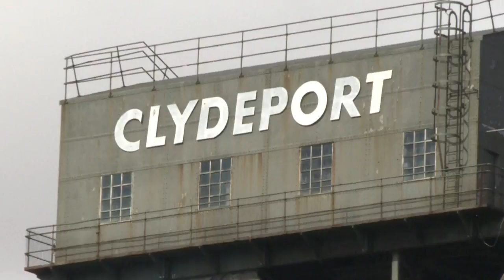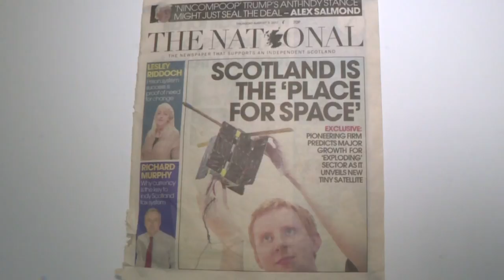From ships to satellites: Scotland aims for the sky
A shipbuilding hub since the days of the British empire, the Scottish city of Glasgow is now reaching for the stars with a growing space satellite industry.